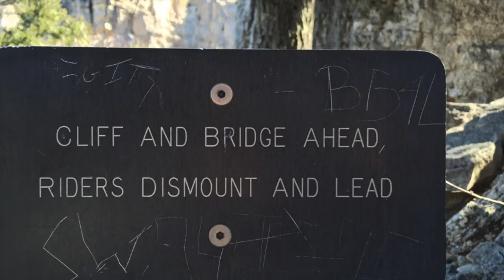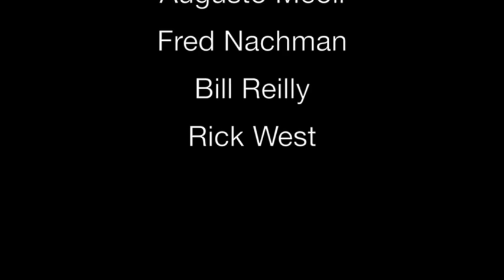Two Garys Hike 2015 - Hueco Tanks & Guadalupe Peak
A group of hiking pals enjoyed their 14th annual January hike. This year's hike was in West Texas at Hueco Tanks and at Guadalupe Peak, the tallest mountain in Texas.